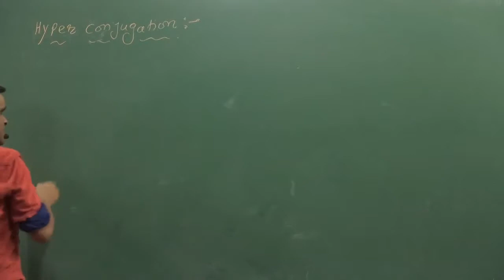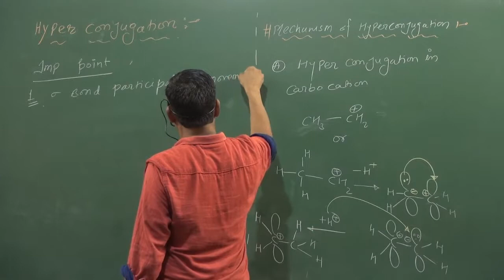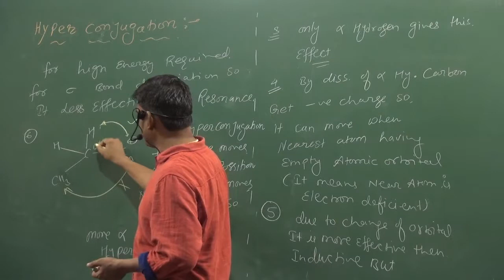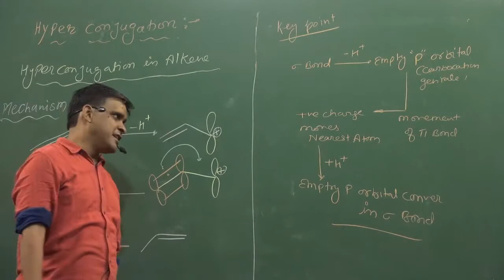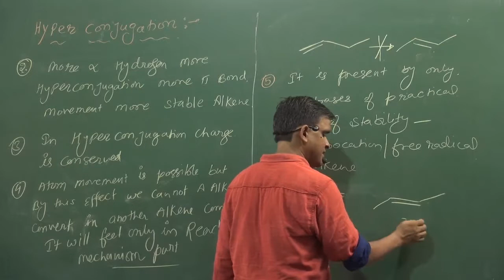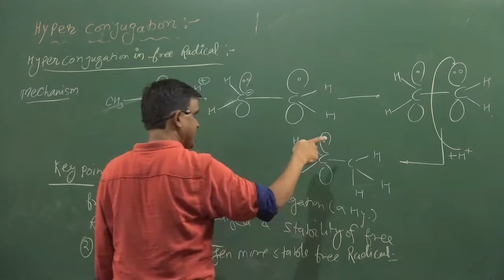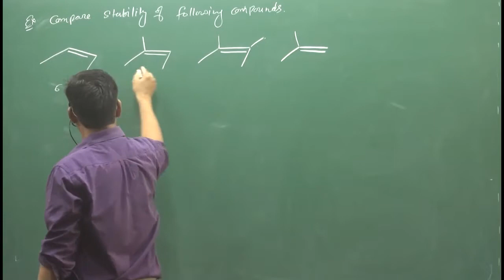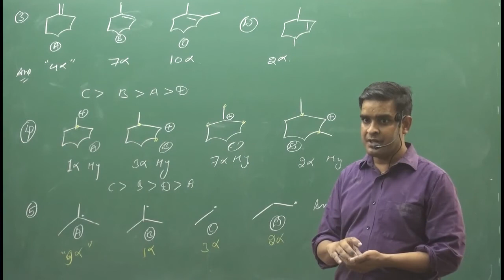17 Hyperconjugation | IIT | NEET | fsc pre medical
ABOUT VIDEO :-Hyperconjugation